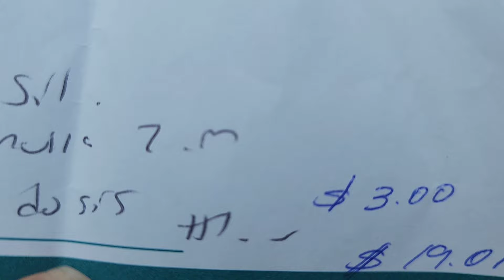PECHUGUITA ESTA ENFERMO,JOSELIN LO LLEVA AL MEDICO.